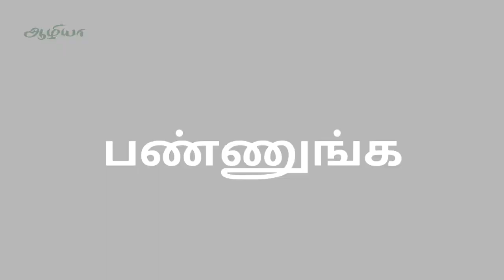கொழுப்பை குறைக்க வழிகள் | Reduce Fat in Tamil | Fat Burn in Tamil | Fat Burn Food | Lose Body Fat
This video explains about how to reduce body fat by following simple homemade methods in Tamil language. Follow any one of the methods and definitely reduce your fat permanently.

நிரந்தரமாக உடம்பில் உள்ள  கெட்ட கொழுப்பு கரைக்கும் சுலபமான வழிகள்

Also See